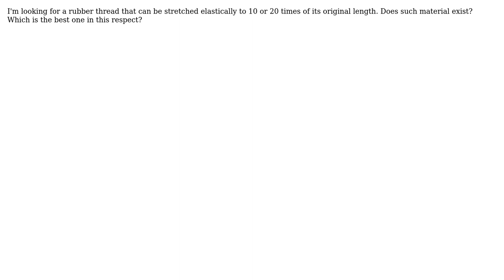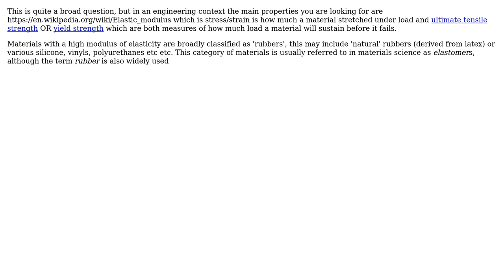Engineering: What is the most stretchable rubber thread? (2 Solutions!!)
Engineering: What is the most stretchable rubber thread?

With thanks & praise to God, and with thanks to the many people who have made this project possible! | Content (except music & images) licensed under CC BY-SA | Music | Images & others | With thanks to user mma user Chris Johns user Carl Witthoft and the Stack Exchange Network Trademarks are property of their respective owners. You are responsible for your own actions.